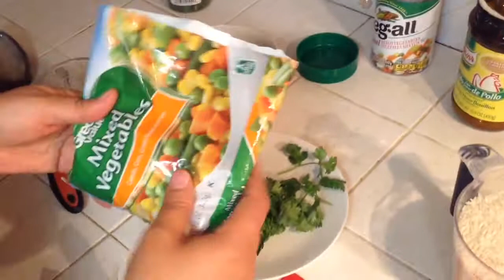ARROZ BLANCO CON VEGETALES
Facil De Hacer Cocina Mas Con Sandy